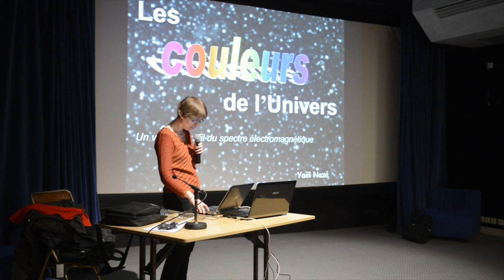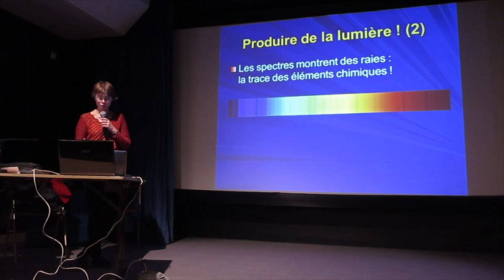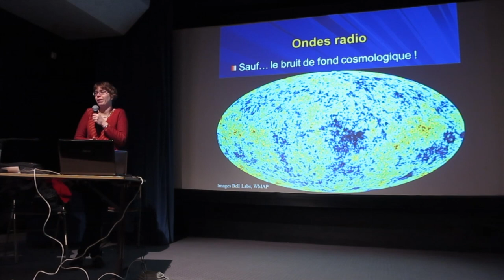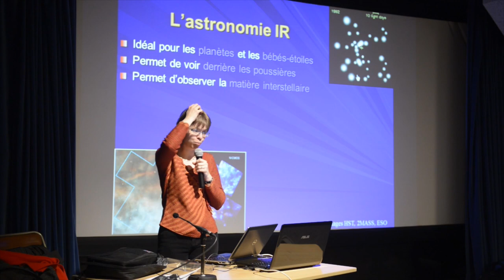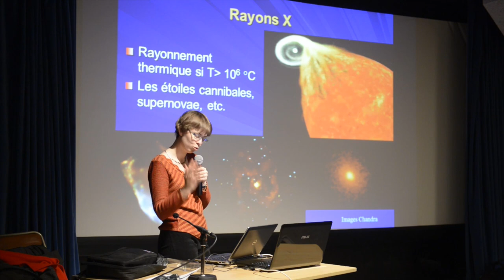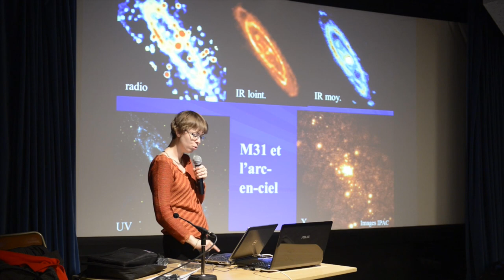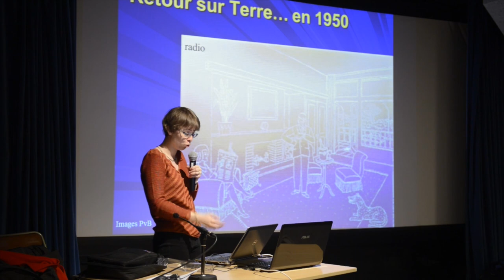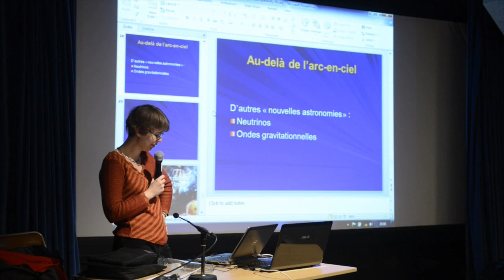12/03/13 Yaël Nazé SAB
Yaël Nazé est astro-physicienne, Chercheur qualifié FNRS, Groupe d’Astrophysique des Hautes Energies Université de Liège.
Elle nous invite à pénétrer dans les endroits les plus secrets de l'Univers, ceux que vous ne pouvez pas voir à l'œil… La lumière : ce concept nous semble familier, et pourtant il recèle des secrets insoupçonnés ! Ainsi, l'immensité du spectre électromagnétique n'a commencé à se dévoiler
qu'il y a 200 ans, avec la conquête du rayonnement infrarouge. Ces
cinquante dernières années, la découverte de ces nouvelles “couleurs”
a provoqué une révolution en astronomie, révélant ainsi un rayonnement
de fond mystérieux, d'étranges astres pulsants, des galaxies très actives…
Venez découvrir à quoi ressemble la voûte céleste dans les domaines
gamma, X, ultraviolet, infrarouge et radio !